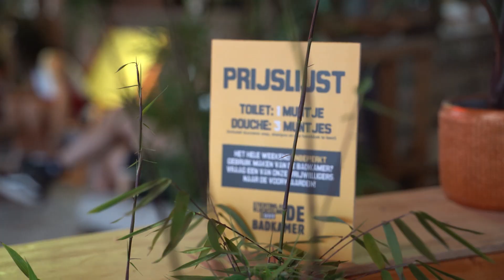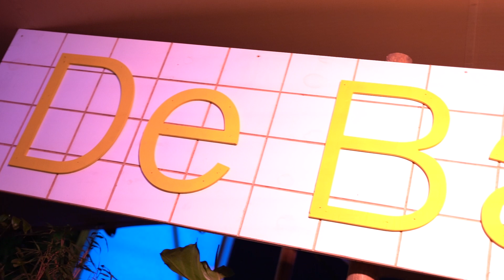De BADKAMER aftermovie | Lowlands 2023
Wij stonden weer met onze Badkamer op Lowlands dit jaar! 🎉

Tegen betaling van muntjes kunnen bezoekers gebruik maken van onze schone, luxe toiletten en douches. En dat wordt massaal gedaan! 🧼

De opbrengst gaat naar ons noodhulpproject in Tsjaad, waar we mensen op de vlucht voor het geweld in Soedan helpen met o.a. water en noodlatrines. 💦

Dank aan alle bezoekers! Zien we jou straks (of volgend jaar)? 😉